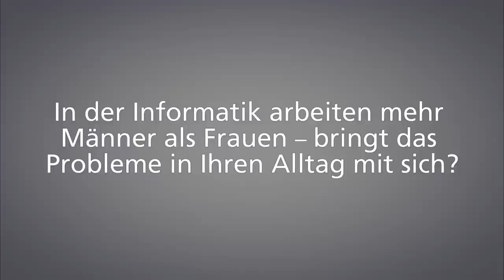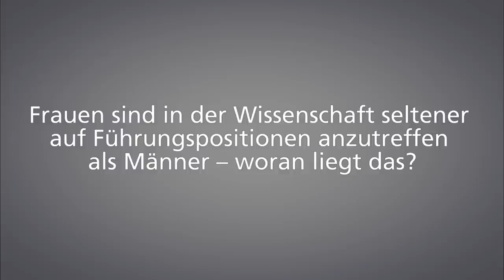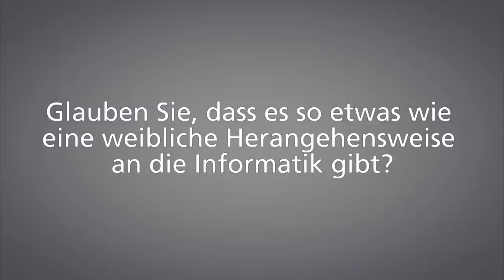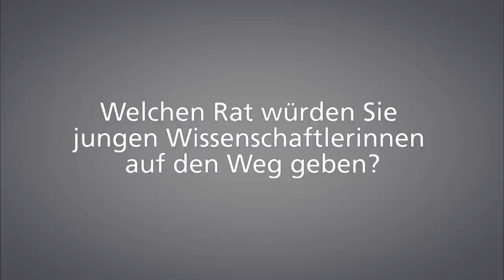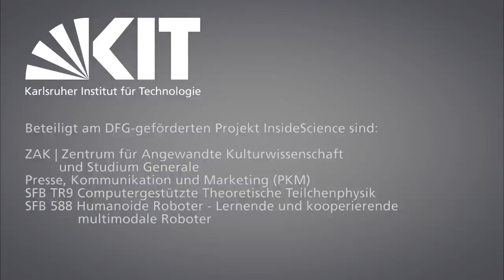Frauen und Forschung in der Robotik. Professor Tanja Schultz im Gespräch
Längst sind Studienfächer wie die Informatik keine Männerdomäne mehr. Auf Postdoc-Stellen oder Lehrstühlen sucht man Wissenschaftlerinnen jedoch oft vergebens. Woran das liegt, was sich ändern muss und wie es sich anfühlt, als einzige Professorin zwischen vielen männlichen Kollegen zu arbeiten, erzählt Professor Tanja Schultz. Die Informatikerin erforscht am Karlsruher Institut für Technologie (KIT) die Erkennung menschlicher Bewegungen - eine Schlüsselfähigkeit humanoider Roboter.